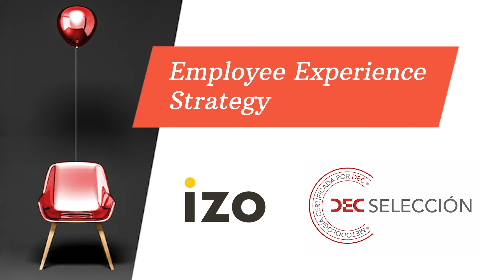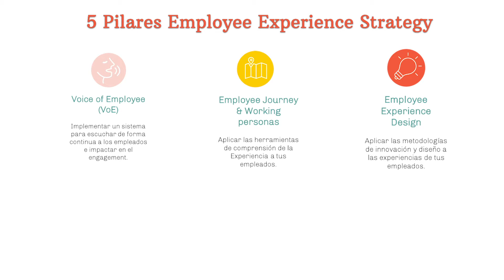"Employee Experience Strategy" - Metodología CX IZO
Vídeo resumen de la Metodología CX de IZO, ganadora de DEC Selección 2020 "Employee Experience Strategy"

- Implicación de las personas